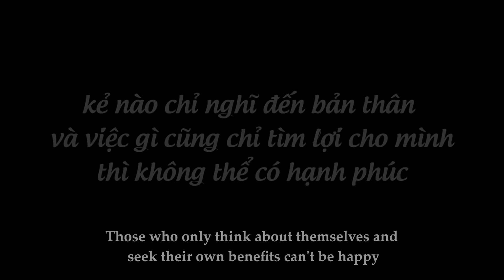Hùa Với Nhân Tình Lập Mưu H.ạ.i Vợ Và Cái Kết Đắng Cho Kẻ Bạc Tình | Con Giáp Thứ 13 Tập 38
Kẻ chỉ nghĩ đến bản thân và việc gì cũng chỉ tìm lợi cho mình thì không thể có hạnh phúc